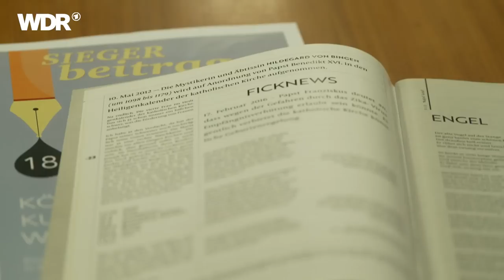Spätes Studium - Mama macht den Master | Frau TV | WDR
Spätes Studium: Nachdem sie als Vollzeitmutter drei Kinder großgezogen hat, sucht Ulla eine neue Herausforderung. Mit 50 geht sie an die Uni und findet hier eine Passion: die Schriftstellerei! Das Schreiben hat sie erst spät für sich entdeckt. Ihr bisheriger Lebensweg war voller Unwägbarkeiten – einschließlich eines schweren Schicksalsschlages: Sie bringt ein nicht lebensfähiges Baby zur Welt, das kurz nach der Geburt stirbt. Ihr Ehemann und sie leben sich auseinander. In dieser Lebensphase fasst Ulla den Entschluss, eine neue Herausforderung zu suchen. Sie beginnt wieder zu studieren – mit Anfang 50. Ihre Tochter ist an der gleichen Uni eingeschrieben und ist stolz darauf, dass Mama jetzt ihren Master macht.